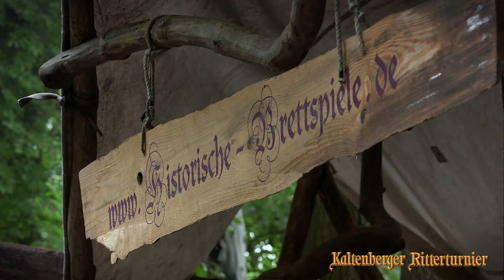Historische Brettspiele - Kaltenberger Ritterturnier